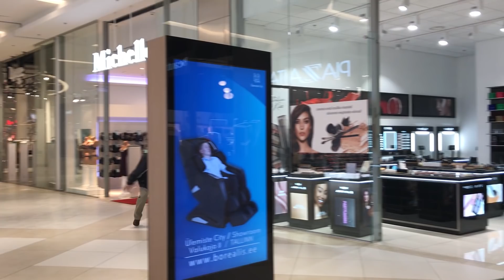Бомж разносит торговый центр! Пранк Дед-акробат, реакция людей.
В этом ролике вы увидите реакцию людей в торговом центре T1 mall of tallinn на деда акробата, делающего сальто. Дед-акробат поражал прохожих и заряжал их позитивом на весь день. Также дед  посетит super skypark. На создание роликов уходит много сил, поэтому мы надеемся на Вашу поддержку в виде лайков и комментариев.